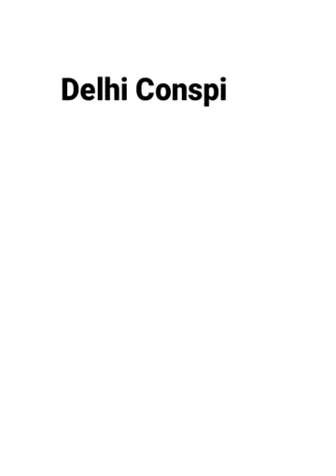DELHI CONSPIRACY CASE#Short video. दिल्ली षड्यंत्र केस World history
DELHI CONSPIRACY CASE videos
दिल्ली षडयंत्र केस world history in Hindi
The Delhi-Lahore Conspiracy, also known as the Delhi-Lahore Conspiracy, refers to a conspiracy to assassinate the then Viceroy of India, Lord Hardinge, in 1912, when the capital of British India was shifted from Calcutta to New Delhi. He had come to Delhi on the occasion. Rash Behari Bose is considered to be the father of this conspiracy. A bomb was hurled at Lord Hardinge during a procession at Chandni Chowk on 23 December 1912, in which he was badly injured.[1] In this incident Hardinge's mahout died.

vishwa itihaas

विश्व इतिहास

laahaur shadayantr ke naam se bhee jaana jaata hai, 1912 mein bhaarat ke tatkaaleen vaisaraay lord haarding kee hatya ke lie rache gae ek shadyantr ke sandarbh mein prayog hota hai, jab british bhaarat kee raajadhaanee ke kalakatta se naee dillee mein sthaanaantarit hone ke avasar par vah dillee padhaare the. raasabihaaree bos ko is shadyantr ka praneta maana jaata hai. lord haarding par 23 disambar 1912 ko chaandanee chauk mein ek juloos ke dauraan ek bam phenka gaya tha, jisamen vah buree tarah ghaayal ho gae the.[1] is ghatanaakram mein haarding ke mahaavat